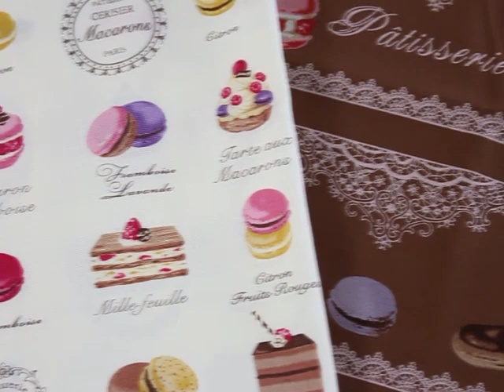スウィーツモチーフカットクロス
パリのパティスリーに並ぶスウィーツのイラストを主役にしたカットクロス。テーブルを飾る小物に仕立てれば、ティータイムも華やかに！　ミニバッグやポーチに仕立ててもかわいいカットクロスです。